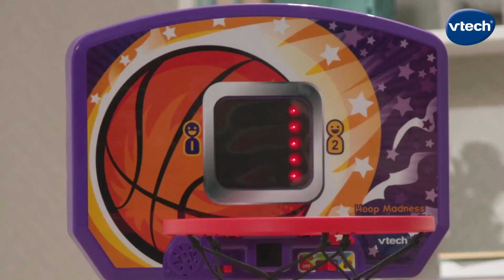Super panier de basket interactif, dès 3 ans | VTech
Qui marquera le plus de paniers ?

Seul ou à 2, votre enfant s'amuse avec ce panier de basket interactif et évolutif pour battre des records ! L'ambiance sonore de match rend le jeu encore plus fun et dès que la balle entre dans le panier, le point s'affiche sur le panneau. Ce panneau d'affichage est parlant, il indique le score, coache votre enfant et lui demande de relever des défis !

C'est l'heure de dribbler, marquer et d'enflammer la foule !

3 modes de jeux disponibles :

Multi-défis : votre enfant suit les instructions des différents jeux à thème pour marquer des paniers uniques !
Challenge des tirs : il faut attendre le bon moment pour tirer sur le bon élément qui s’affiche sur le panneau interactif !
Buzzer Challenge : le but est de marquer autant de paniers que possible avant que le buzzer ne retentisse !

► Fonctionnalités de ce panier de basket :

Affichage du score : le panneau affiche le nombre de paniers marqués pour indiquer la progression !
Panneau interactif : le panneau d’affichage lumineux propose des défis amusants et donne des instructions !
Arceau pliable : pour faciliter le rangement et gagner de la place !
Panier de basket évolutif : le panier de basket est réglable en hauteur pour s’adapter à la taille de votre enfant. Taille ajustable entre 1,10 m et 1,40 m de hauteur.

► Leader mondial du jeu éducatif électronique, VTech utilise la pointe de la technologie pour proposer des jouets innovants, éducatifs et ludiques à l’attention de tous les parents soucieux du développement et de l’éveil de leur enfant.

Depuis 40 ans, VTech développe des jeux et jouets mixant subtilement éducatif et fun, fondés sur le leitmotiv « Apprendre en s’amusant ».

VTech maîtrise la conception, le design, le développement, la fabrication et la commercialisation de ses produits, avec une culture centrée sur l’Innovation, la Qualité et la Technologie.